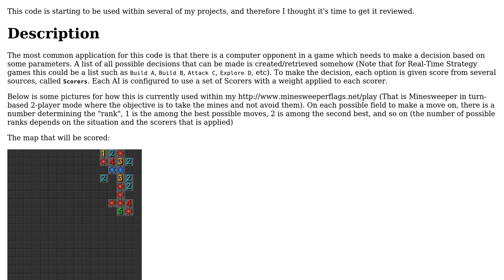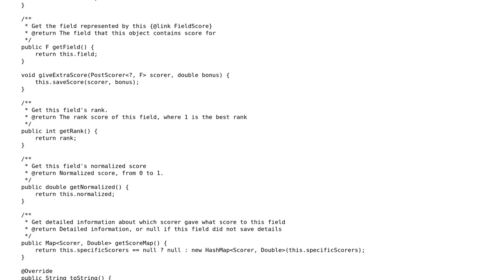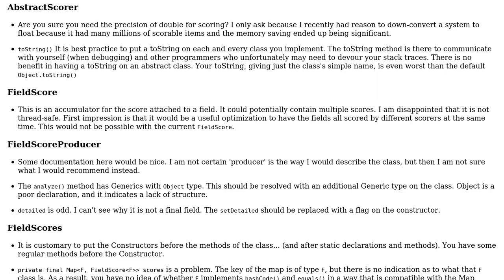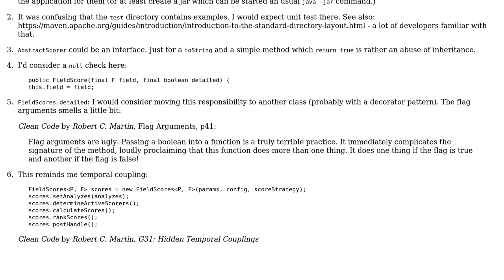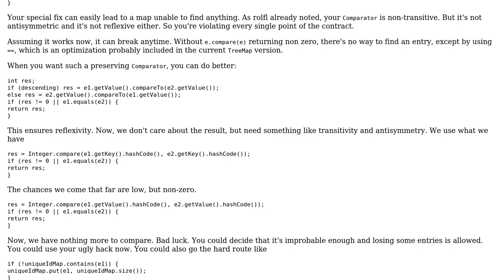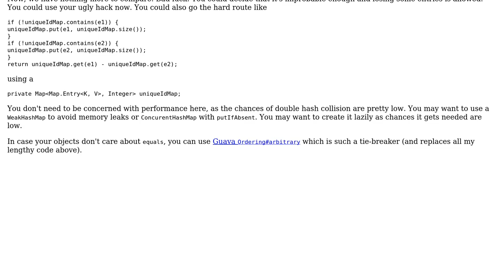Code Review: A scoring approach to computer opponents (3 Solutions!!)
Code Review: A scoring approach to computer opponents

With thanks & praise to God, and with thanks to the many people who have made this project possible! | Content (except music & images) licensed under CC BY-SA | Music | Images & others | With thanks to user Simon Forsberg user rolfl user palacsint user maaartinus and the Stack Exchange Network Trademarks are property of their respective owners. You are responsible for your own actions.